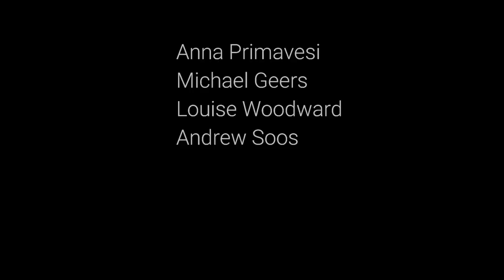Ten Records that Changed My Life!